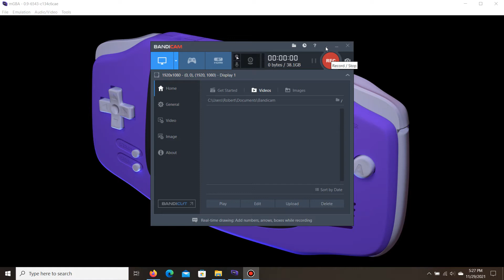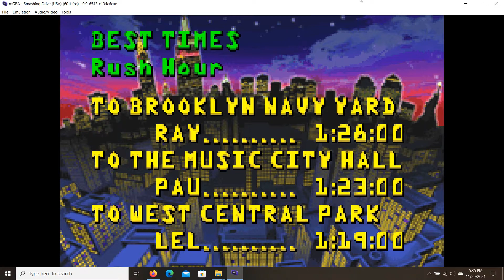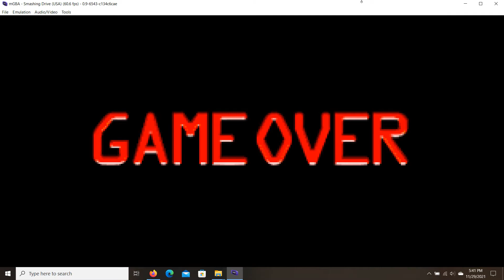(GBA) Smashing Drive Gameplay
Created on November 29, 2021

SN: At first, I didn't know if Terryson wanted me to do the Xbox version of Smashing Drive or the GBA, until he mentioned about the GBA of Smashing Drive. So, I decided to do the GBA version. Hopefully, I can finally get to both of my commentary videos: My 2021 Channel Update and What They Want & What BGH Wants? done before the end of this year. Also please no reminders of the Mugen Requests, alright? Thank you.

Time to fly, people! Time to fly! Alright, how’s everybody doing? Here’s a gameplay of Smashing Drive for the Game Boy Advance, requested by Terryson Carson15. Smashing Drive is a racing game that was made by Gaelco and distributed by Namco for the arcade in 2000. Then in 2002, it was ported to consoles such as Nintendo Gamecube and Xbox as it was made by Point of View.

And in 2004 it was made for the handheld console: Game Boy Advance by DSI Games and Namco. In this game, the player takes control of a wild,  battering ram-like taxi cab who must race against the time limit to get to its destination or route in New York City to earn money. Depending on the best time, the condition of your vehicle and beaten your rival cab.

There are different powerups (Glider, Sonic Horn, Turbo, Grinder, Repair, etc.) to pick up and multiple shortcuts to take, in order to make to your destination within the time limit. Beware that there’s are hard obstacles such other cars that stands in your way. There are three cities to complete, depending on the difficulties: Early Bird – Easy, Rush Hour – Medium and Night Owl – Hard.

This game is like a fusion mix of Atari Games’ San Francisco Rush: Extreme Racing and Sega’s Crazy Taxi and some resemblance of Twisted Metal as well. This was the first time I try this game out and it can be kind of challenging and confusing.

I tried my best to avoid other drivers and try to collect the powerups as soon as possible. Except, I kept crashing into them and blowing them up. I did pretty good from the first two part, except for the third part (which I can’t make it pass).

I came in 10th and decided to give it another shot and it was slightly different than the last time. I came up to 9th and I did a little better job than the previous run.  Played it on mGBA.

Enjoy and let’s skedaddle!